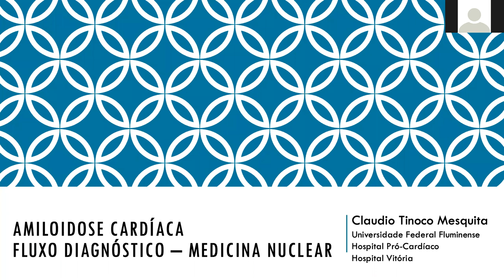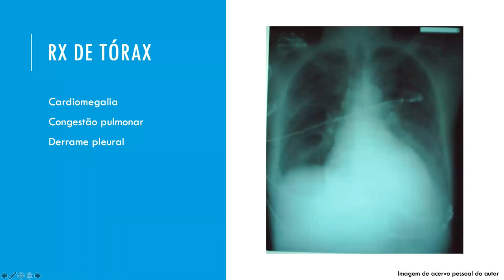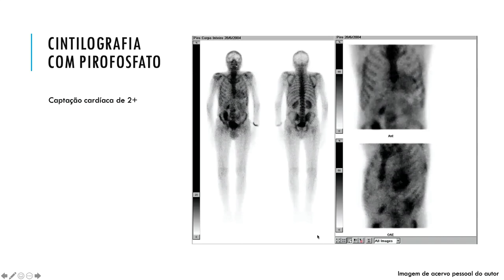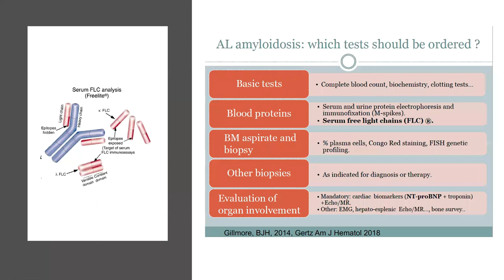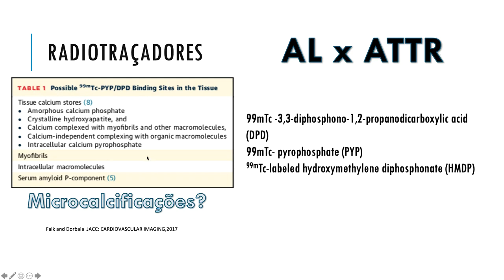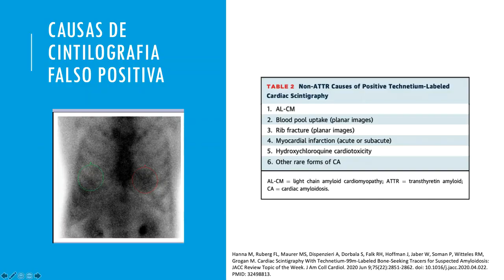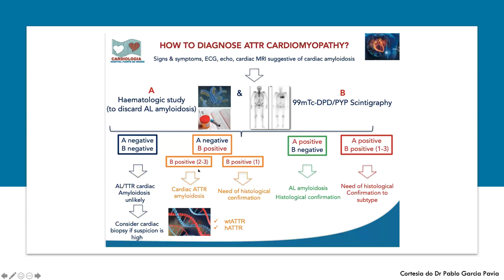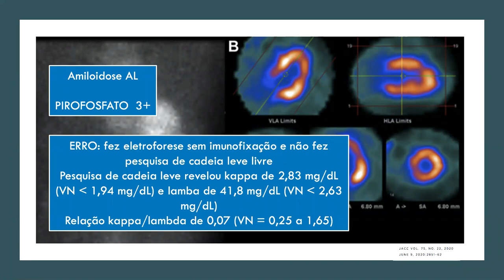FLUXO DIAGNÓSTICO NA AMILOIDOSE CARDÍACA - MEDICINA NUCLEAR APRESENTAÇÃO DR. CLÁUDIO TINOCO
Este vídeo é um trecho do Webinar Fluxo Diagnóstico na Amiloidose Cardíaca - Medicina Nuclear, onde o Dr. Cláudio Tinoco Mesquita, Cardiologista e Médico Nuclear, Editor In Chief Journal of Cardiovascular Sciences e Coordenador do Programa de Pós-Graduação de Ciências Cardiovasculares da Universidade Federal Fluminense, apresenta o Papel da Medicina Nuclear no fluxo diagnóstico da amiloidose cardíaca.